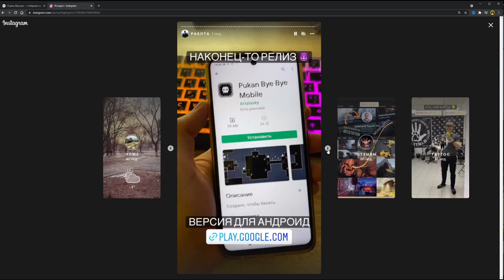Pukan Bye Bye теперь на КОНСОЛЯХ и АНДРОИД!